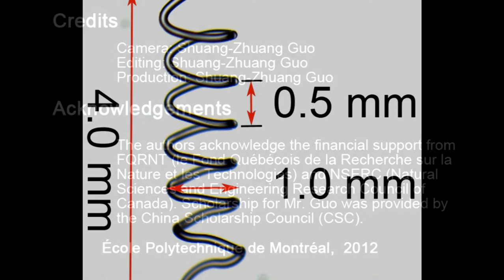Solvent-cast direct-write fabrication of a square spiral v4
Nozzle diameter: 0.1 mm
Side length: 1.0 mm
Pitch: 0.5 mm
Total coil: 7